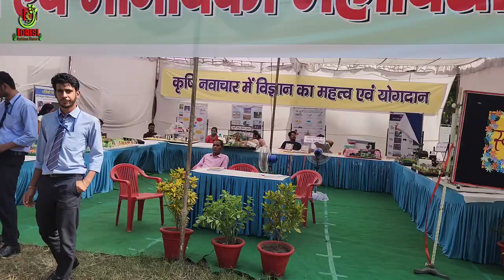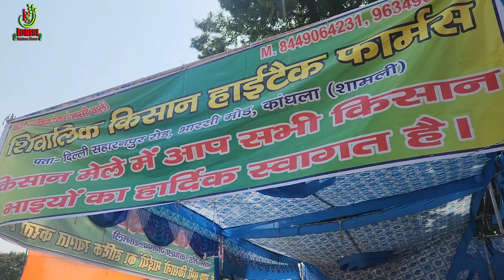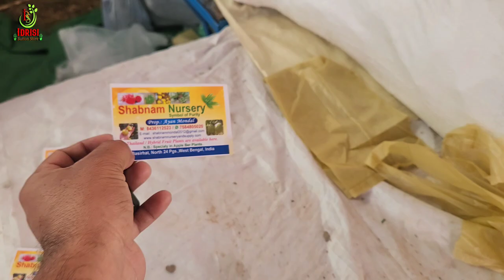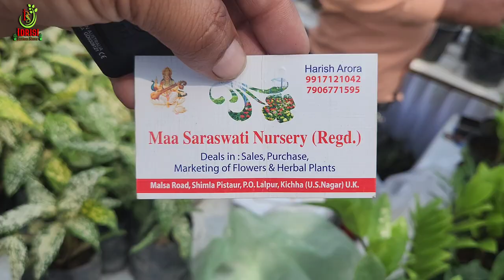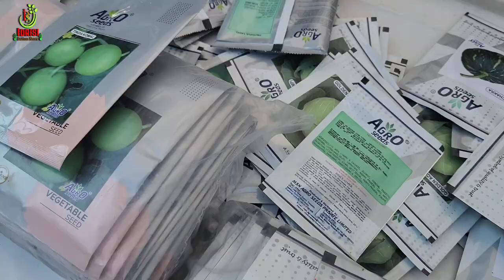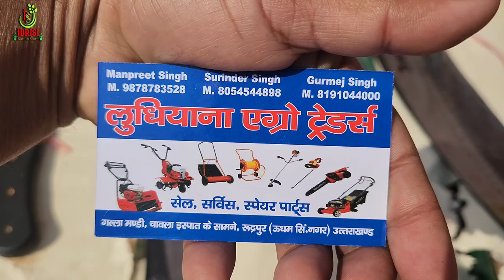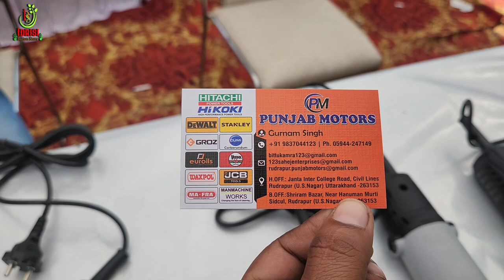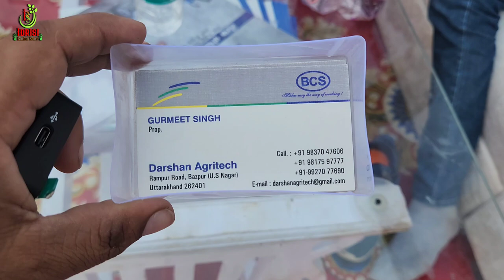पंतनगर के कृषि मेले मे आया बहुत मज़ा 🤣Pantnagar Krishi mela👏🏻@Idrisi Button Store Shorts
@idrisi button store shorts

पंतनगर के कृषि मेले मे आया बहुत मज़ा

Pantnagar Krishi mela

Ulanzi 11.
Rode go 2.
Dji gimbal.
Xtream acoustic.
Boya mic.

Felco F5 Pruner.

Falcon major cutter.

Green shade net 75%.

Portable double motor spray pump.

Ulanzi Tripod 11.

Crodor Rooting Harmon.

Root Power.

Broken Heart Plant.

Rode Go 2 Wireless.

Boya By M2 Wire Mic.

Silicon Chipko.

Falcon grafting knife.

Rose identification Tags.

Plantic Total Plant Care.

Organic Flower Booster.

Clonex Rooting Harmon.

Xtream Acoustic.

Rooting Ball.

Cinagro Vermicompost.

Iffco Vermicompost.

Rooting Harmon.

Grafting Knife.

Arabian Jasmine.

Fungicide Saaf.

Fungicide Bavistin.

Falcon Secateures.

Neem oil.

Neem Cake.

Super sonata.

Bird Feeders.

Tata Taqat.

My smartphone gimbal.